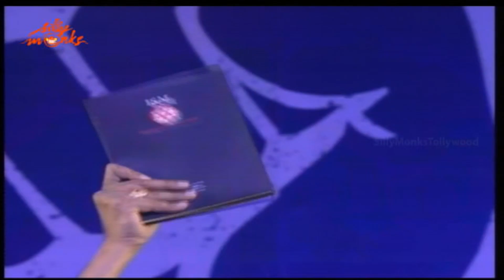Janasena Ideals will Last For Years - Pawan Kalyan Speech @ Vizag - Janasena ISM Book Launch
Watch Pawan Kalyan Speech @ Vizag. Pawan Kalyan made some sensational statements in his speech. He questioned every politician, every misshapen, everyone who according to him did something wrong to the society. Pawan Kalyan stated that he need no ones support but the support of his fans. A speech which was genuine, something that poured out of his heart, a speech that questioned everyone.